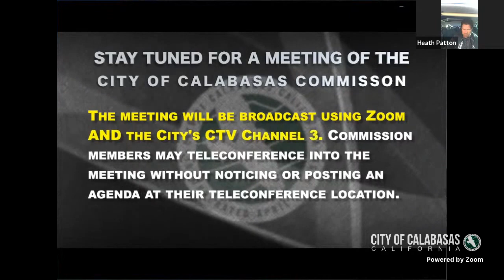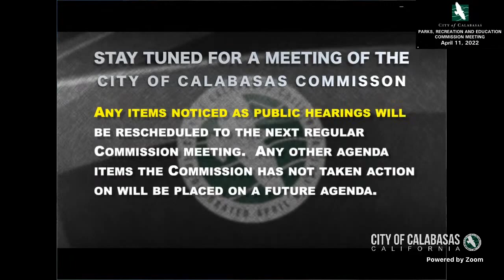Calabasas Parks, Recreation & Education Commission Meeting - 4/11/2022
PARKS, RECREATION &
EDUCATION COMMISSION
SPECIAL MEETING AGENDA FOR
VIDEO/TELEPHONE CONFERENCE
MONDAY, APRIL 11, 2022
5:30 PM

OPENING MATTERS

Call to Order/Roll Call of Commissioners
Approval of PRE Commission Minutes: February 24, 2022

ANNOUNCEMENTS & INTRODUCTIONS

ORAL COMMUNICATIONS - PUBLIC COMMENT

For citizens wishing to address the Commission on matters not on the agenda

CONTINUED BUSINESS

1. Resolution of the Parks, Recreation and Education Commission of the City of Calabasas, California, Setting the Regular Meeting Dates and Times for the Commission (Director Green)

2. Covid-19 Update (Director Green)

COMMITTEE REPORTS

3. Arts Council

4. Community Center Alliance/Joint Powers Authority

5. Senior Center

6. Student Member

DIRECTOR’S REPORT

FUTURE AGENDA ITEM REQUESTS

ADJOURN to the next scheduled meeting July 11, 2022